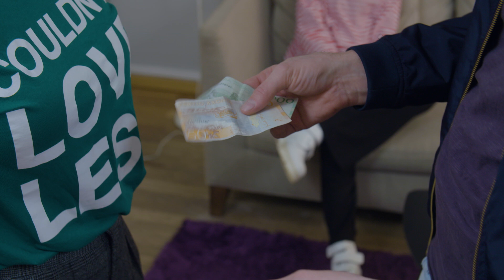Brynolf & Ljung gör världens bästa deal!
Så här tjänar de sina pengar!
Vill du också uppleva Street magic live? Boka biljetter till cirkeln med premiär i höst!